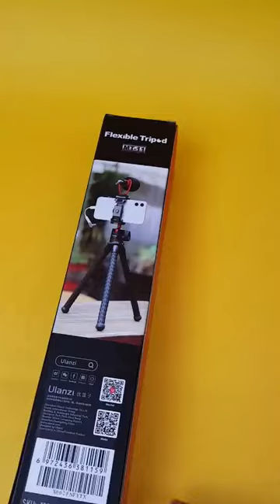ulanzi vlogging tripod ||| bdshop.com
Ulanzi Vlogging_Tripod

best vlogging tripod
bestvlogging tripod for mobile
best vlogging tripod 2020
best vlogging tripod for mobile

best tripod to vlog with
Vlogging setup
best vlogging tripod for mirrorless camera